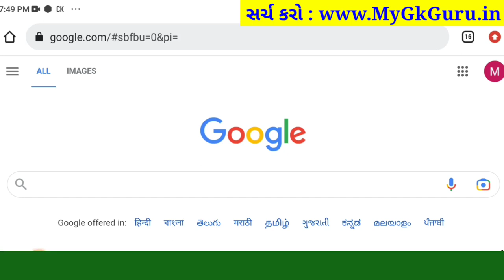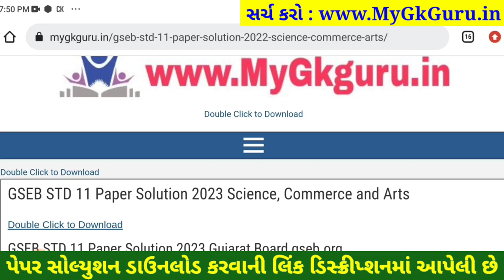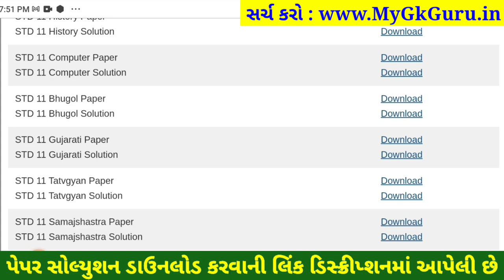STD 11 gujarati paper solution 2023 80 marks, std 11 gujarati solution 2023 varshik pariksha april